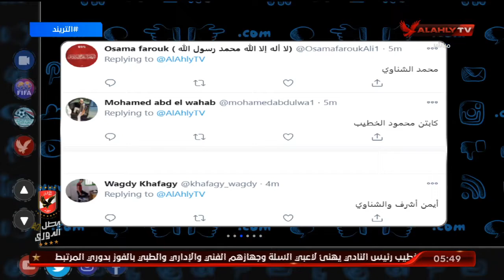مشاركات الجماهير على سؤال حلقتنا اليوم | التريند